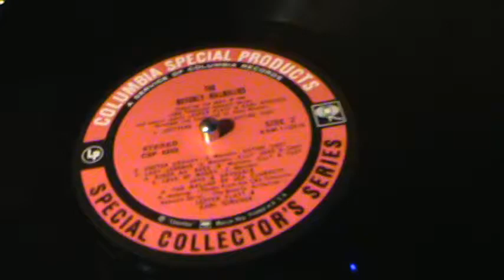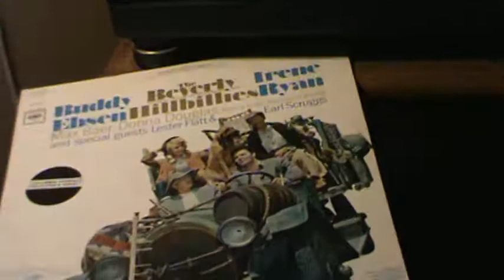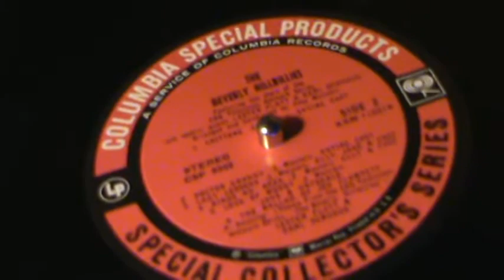DR. GRANNY / Beverly Hillbillies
She would have a cure. for ANYthing ! Just watching her put it
all together was so much fun !  Hope you enjoy this classic, from the 1965 Beverly Hillbillies record, and Keep playing the music ! ! !

*** ( I have no rights, interest to this music nor the Beverly Hillbillies ) ***